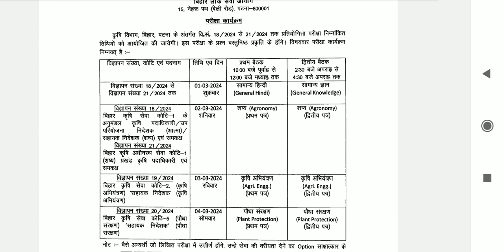bpsc bao result 2024 | bihar bao result | bpsc bao result 2023